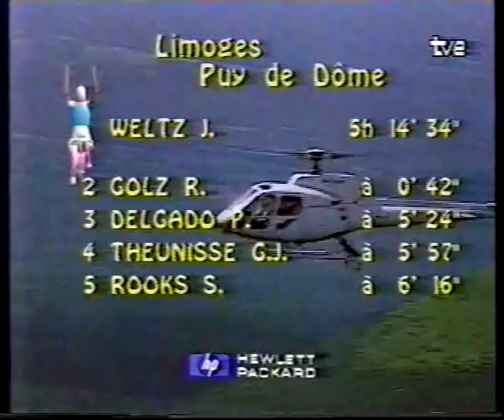Tour de Francia 1988 - Etapa 19 (Puy de Dôme)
Pedro Delgado llega al último final en alto del Tour de Francia sumido en la pesadumbre por el 'affaire' del Probenecid. ¿Cómo aguantará la presión? ¿Tendrá problemas para salvar su amarillo en la carretera por ello?